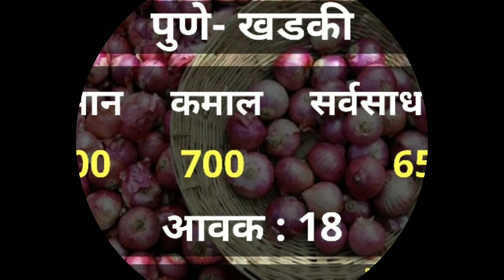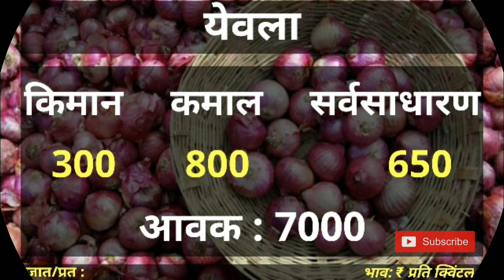04/07/2020, आजचा कांदा बाजारभाव, onion market today, kanda bajar bhav today,Onion Rates Maharashtra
04/07/2020, आजचा कांदा बाजारभाव, onion market today, kanda bajar bhav today,Onion Rates Maharashtra

कांदा बाजार भाव वाढतील का,
कांदा बाजार भाव aaj,

प्याज भाव इंदौर मंडी टुडे,
प्याज भाव 2020,
प्याज भाव आज का,
प्याज भाव मंडी,
रतलाम प्याज भाव,
प्याज भाव नीमच मंडी,
नीमच मंडी प्याज भाव आज का,
नासिक प्याज भाव,
नीमच मंडी प्याज भाव 2020,
प्याज के भाव नीमच मंडी,
प्याज के भाव 2020,

kanda bajar bhav nagpur,
kanda bajar bhav nashik live,
kanda bajar bhav today nashik,
nandgaon kanda bajar bhav,
kanda bajar bhav parner,
kanda bajar bhav pune today,
kanda bajar bhav pune live,
kanda bajar bhav today nagar,
kanda bajar bhav update,
umrani kanda bajar bhav,
Marathi Baliraja,
Neemuch Mandi bhav,
KISAN PARIVAR,
BAJRANG EDUCATION,
Marathi Baliraja,
Kisaan bazar bhav,
02/06/2020 kanda bajar bhav,
aajcha,
marathi baliraja,